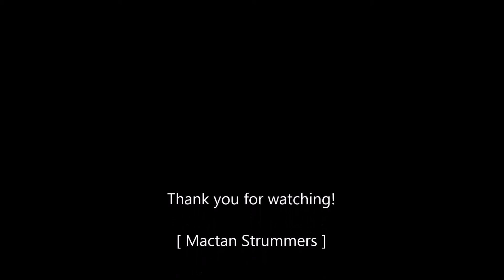Titanium - Sia Furler (Ukulele Cover)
This performance is by the Cuizon siblings namely Angela, Bibo, Bobby and BJ of the Mactan Strummers during the Ukulele Jam - Music for a Cause at the SM Hypermart Lapulapu City on May 23, 2015.